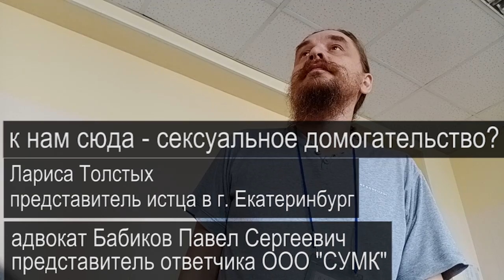Трейлер ЛИДЕР СЕКТЫ ЖИВЫХ ЧЕЛОВЕКОВ или УРА.ВРУ? ЧАСТЬ 3 2023.06.30 Сургут Екатеринбург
на ты или на вы?